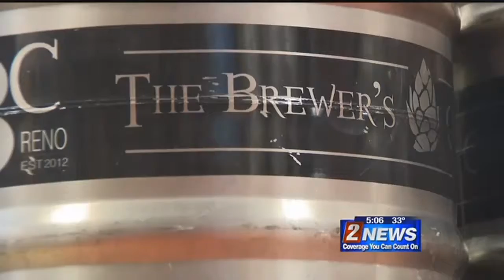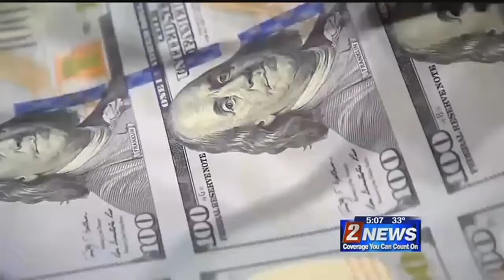12/20 - 5pm - Federal Tax on Health Insurance Plans